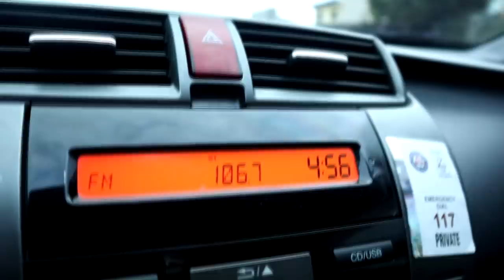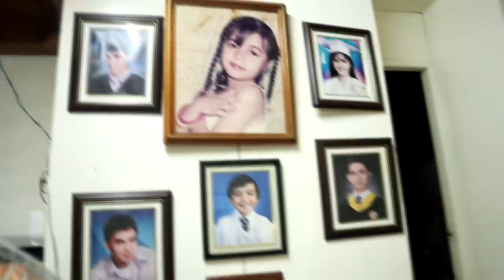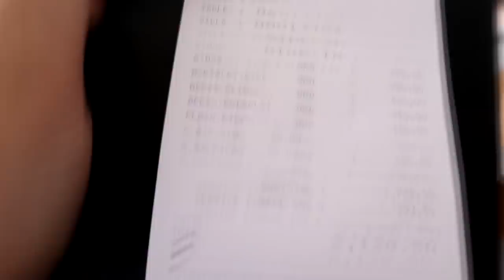BUHAY SA PROBINSYA NGAYON (Pagdalaw sa mga kamag anak)